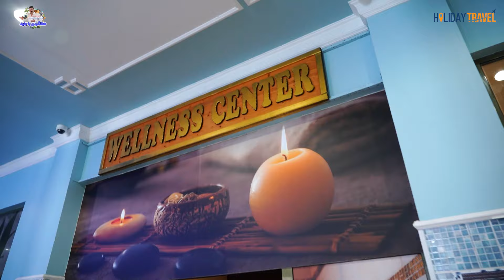Venezia Palace Deluxe Resort Hotel | هتل ونیزیا پالاس ریزورت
سلام به شما یاران و همراهان هتلگردی با جنید
این بار همراه شما هستیم با هتلگردی Venezia Palace Deluxe Resort Hotel در منطقه
در این کانال از اقامتگاه های کشور ترکیه بازدید خواهیم کرد و امکانات و خدماتی که در این هتل ها به شما مسافرین و گردشگرانی که قصد اقامت در این هتل ها رو دارید ارائه میشود را بررسی خواهیم کرد.
پس برای شناخت هرچه بهتر و انتخاب هوشنمدانه تر همراه ما باشید ، با سابسکرایب و لایک و کامنت از ما حمایت کنید و کانال هتلگردی با جنید را به دوستان خود معرفی کنید
این هتل بسیار لوکس و مجلل در فضایی بسیار بزرگ لوکس و همچنینی متنوع در حال پذیرش میهمانان خود است
در جای جای این هتل بی نظیر میتوانید تلفیق هنر ، تجمل و آرامش را تجربه کنید،